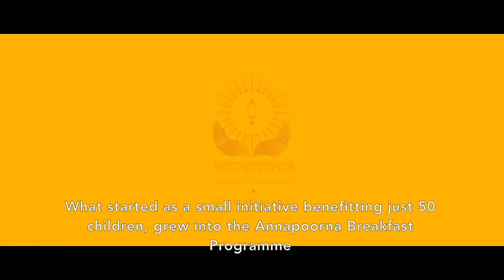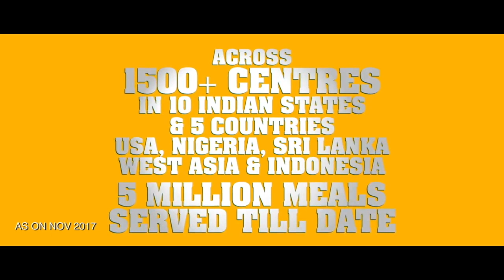Annapoorna Breakfast Programme_Malayalam mp4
The Sri Sathya Sai Annapoorna Trust is a charitable trust headquartered in Muddenahalli, Chikkaballapur District of Karnataka, India. The Trust, set up in November 2015, primarily strives to feed nutritious, well-balanced breakfast to all school-going children in rural India and disadvantaged sections of the society. It also seeks to enable holistic development of children by actively engaging with the school authorities and helping them integrate an ethos of academic as well as human excellence.